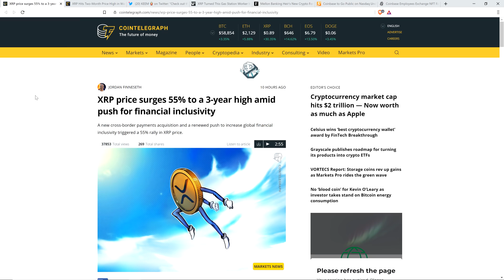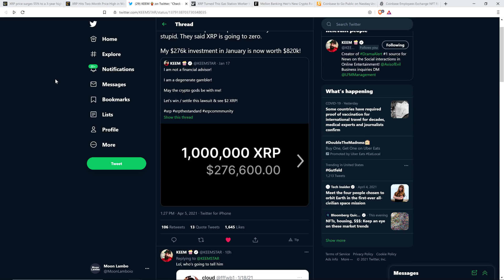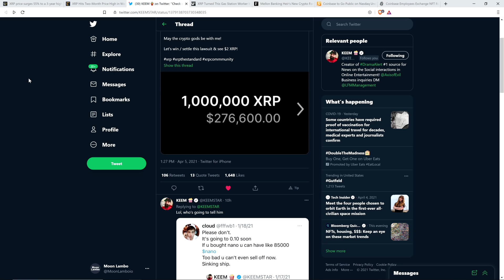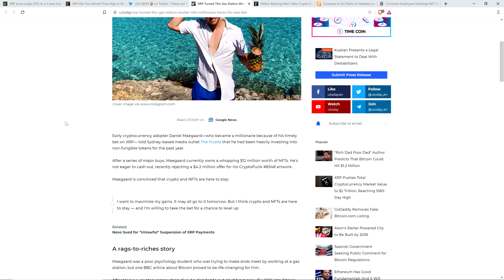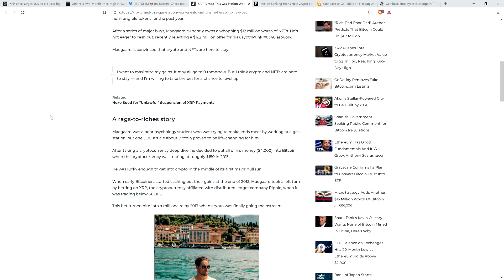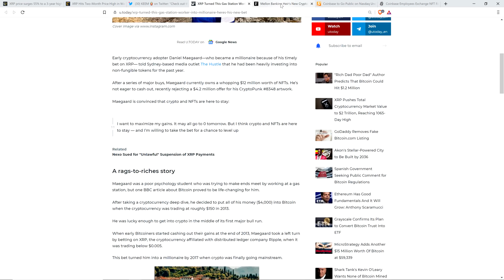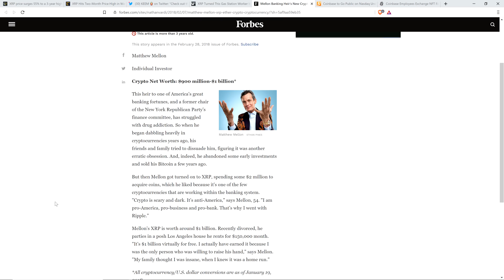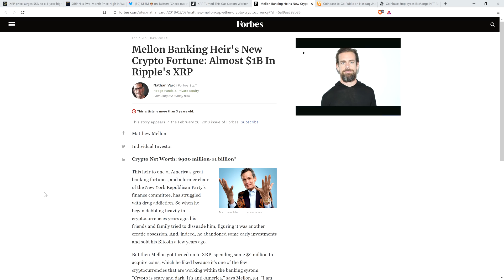XRP Turned This Gas Station Worker INTO A MULTI-MILLIONAIRE - Many More Millionaires WILL BE CREATED